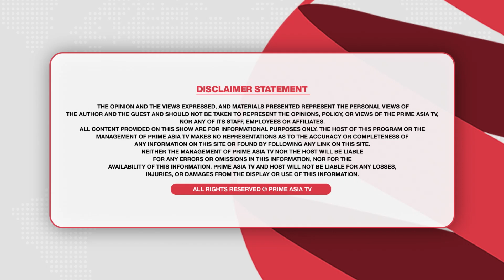Prime Report (742) || ਬਾਦਲਾਂ ਤੇ ਸਿਰਸੇ ਦੇ ਖਿਲਾਫ਼ ਖੁੱਲ੍ਹ ਕੇ ਬੋਲੇ ਸਾਬਕਾ ਜਥੇਦਾਰ ਰਣਜੀਤ ਸਿੰਘ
24 hours Local Punjabi Channel